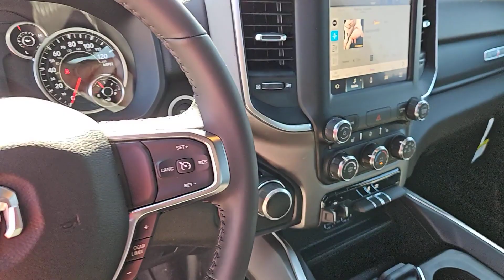2024 Ram 1500 Big Horn/Lone Star TX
New 2024 Ram 1500 Big Horn/Lone Star available at Four Stars Chevrolet located in 262 US 287, Henrietta, TX, 76365. Servicing the  area.